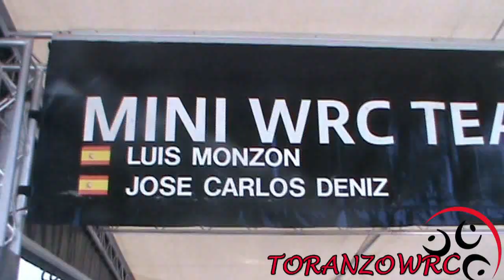50 Rallye Principe de Asturias 2013